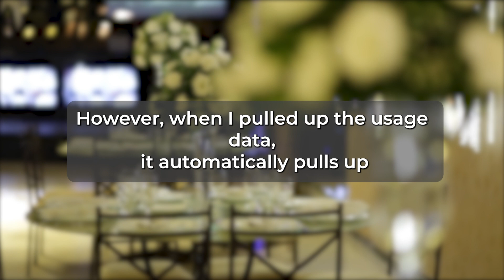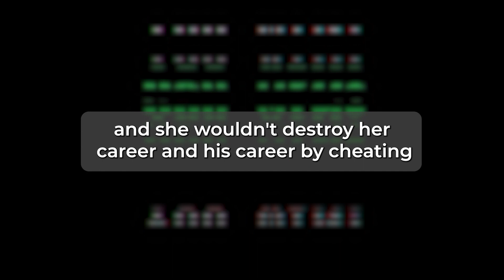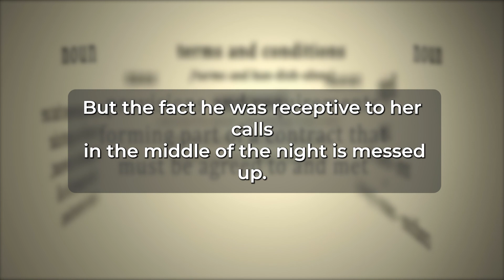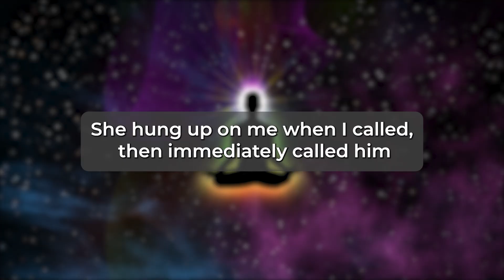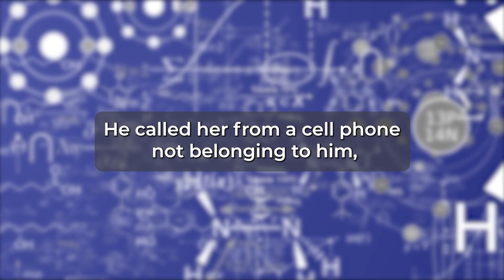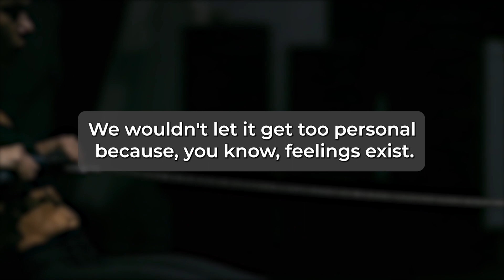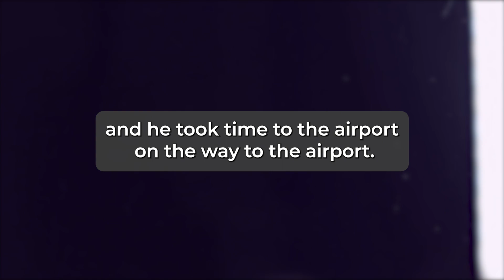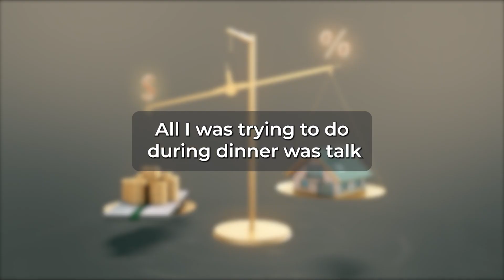Caught My Wife CHEATING WITH HER BOSS WHILE ON A "BUSINESS TRIP"! As a result, I served them KARMA!